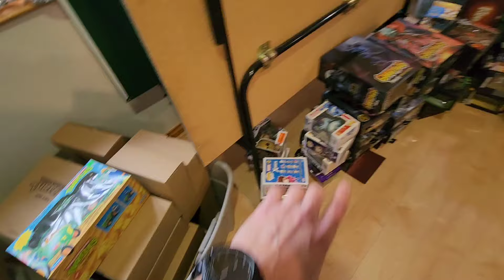Uhaul filled with Toys! Road trip to pick up Massive collection 2,000 miles! Plastic Treasures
My Mother and I drove 2000 miles round trip to pick up a massive toy in action figure collection from my friend Ryan. Unfortunately Ryan has some medical issues, so our hearts and prayers will be with him. I will find homes all over the world for these rare Treasures that he loved.